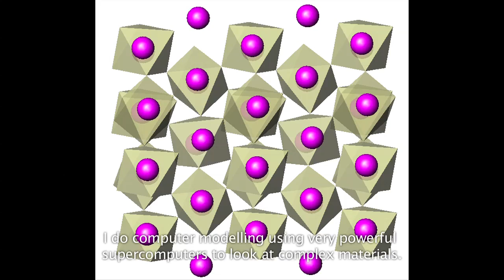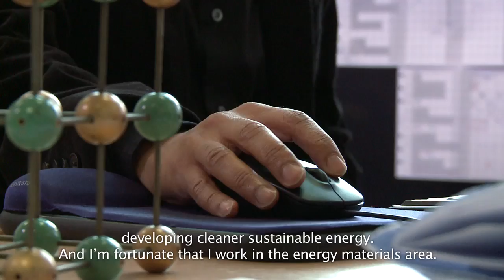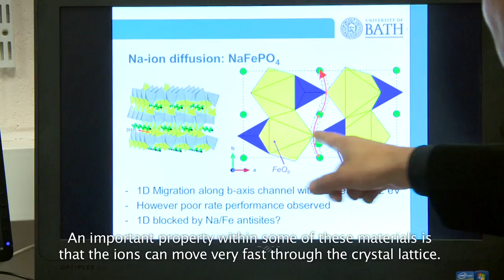Inspiring scientists: Saiful Islam's story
Inspiring scientists: Saiful Islam speaks about his life as a scientist.

Professor Saiful Islam is a chemist who never wears a white lab coat. Rather than conduct experiments in laboratories, he uses the world's most powerful computers to produce computer models of the inner, 'atomic' structure of materials used in 'green' energy applications, from the lithium ion rechargeable batteries in mobile phones, tablets and laptops, to futuristic solid oxide fuel cells. His work at the University of Bath aims to contribute to a less polluting, more sustainable future. He was brought up in London by parents who had emigrated from Bangladesh and often finds that he surprises people when he tells them that, in spite of his surname, he is a humanist. This is Saiful's story.

To find out more about the Royal Society's work in diversity and this project